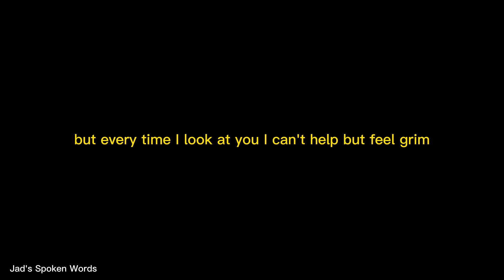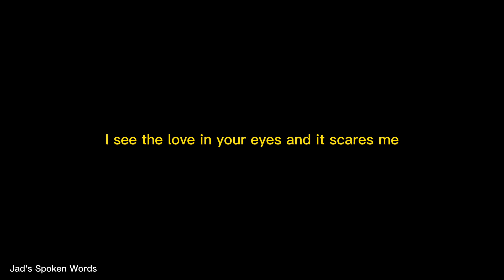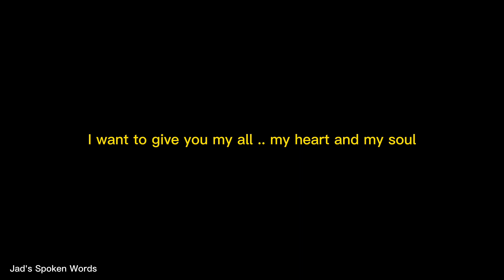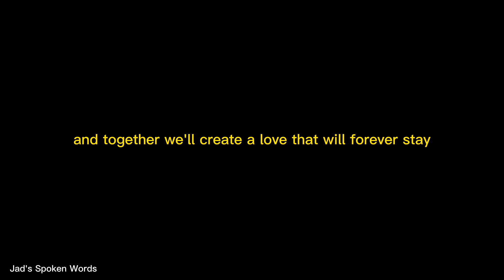You remind me of my first love - my first heartbreak || Spoken Word Poetry - Jad's spoken words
This poem is about my fear of love, my fear of losing someone I care about deeply. It's about the memories of a past heartbreak that still haunt me to this day. Every time I see someone who reminds me of that lost love, I can't help but feel a mix of emotions: happiness, fear, pain, and hope.
I know that this fear is not rational, that it's unfair to judge someone based on the actions of someone else. But my heart is still healing, still trying to come to terms with the past. And I hope that by sharing these words with you, I can find some peace and maybe even some solace in knowing that I'm not alone. We're all human, and we all have our own struggles. But together, we can find the strength to face them and come out stronger on the other side.

Tag place : spoken word poetry,Jads spoken words,Jad's poems,Jad's spoken poetry,Jad's love spoken word poetry,Love me again,Jad's love,depressed,alone,ex bestfriend,dear ex bestfriend,ex bestfriend poems,dear ex bestfriend spoken word,Love me again|| spoken word poetry,falling out of love,hurting,feelings,They bonded,unfortunately,sad,depression,anxiety,i like you,bestfriend,toxic,poems,relationship,toxic relationship,relationship advice,toxic relationships, uncertainfuture,navigatinglife, poetry, fears , anxieties , hope , strength , emotional ,motivational
self-acceptance, body image, society's standards, self-love, confidence, empowerment, mental health, poetry, self-expression, beauty, perfection, inner beauty, body positivity, societal pressure, personal growth,